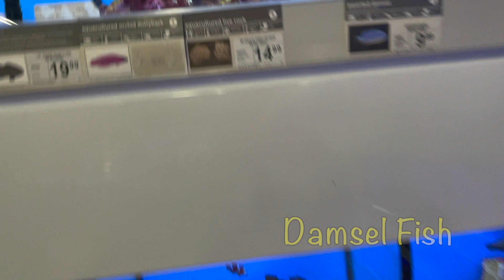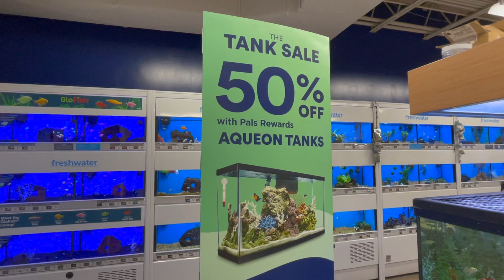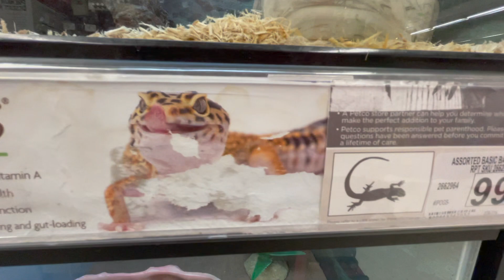Petco is one of the biggest pet stores in America we buy our fish from. 在美國想養魚要去哪裡買？ 今天就帶你去逛寵物店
One of the fun things to do on the weekend is to go to see pets, and fish at Petco.

Do you know how to set up your own aquarium? This video will take you to Petco one of the largest fish supplies stores in the United States.

Guess what type of toys we have found at Petco?